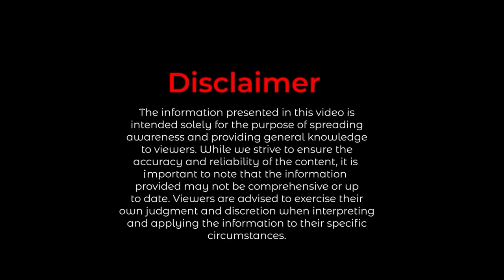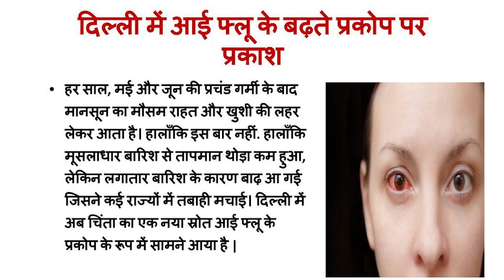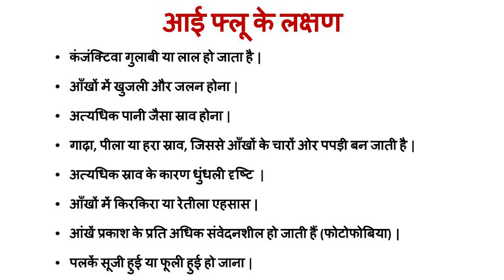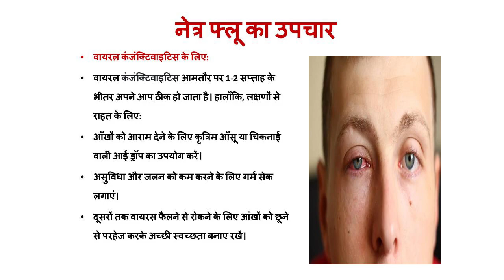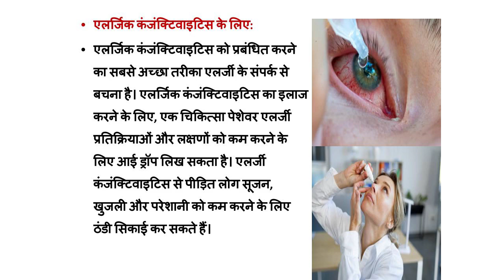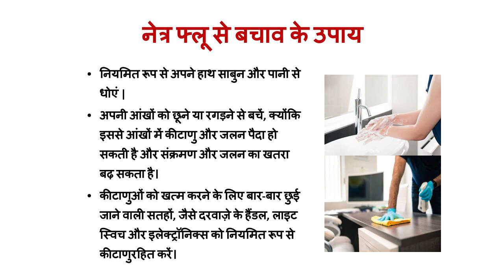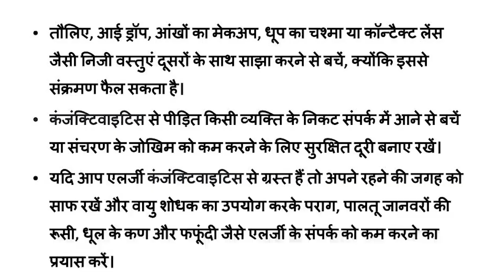आई फ्लू: आँखों के संक्रमण के लक्षण, उपचार और बचाव | दिल्ली में आई फ्लू के बढ़ते प्रकोप पर प्रकाश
इस वीडियो के बारे में:

कंजंक्टिवाइटिस, जिसे अक्सर "आई फ्लू" कहा जाता है, एक अत्यंत संक्रामक आंख का संक्रमण है जो आमतौर पर कंजंक्टिवा (आंख के सफेद क्षेत्र को ढकने वाली पारदर्शी झिल्ली) को प्रभावित करता है। वायरल, बैक्टीरियल नेत्र संक्रमण या कंजंक्टिवाइटिस के परिणामस्वरूप लालिमा, जलन और अत्यधिक आंसू आ सकते हैं। हालाँकि आई फ्लू का कोई गंभीर स्वास्थ्य जोखिम नहीं है, यह बेहद संक्रामक है और भीड़-भाड़ वाली जगहों पर या बीमार लोगों के निकट संपर्क से तेजी से फैल सकता है।